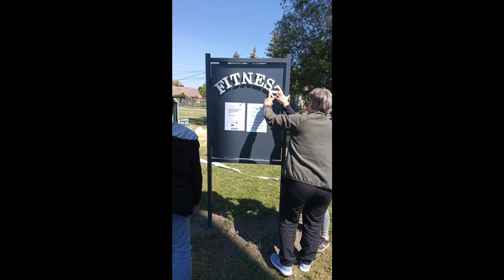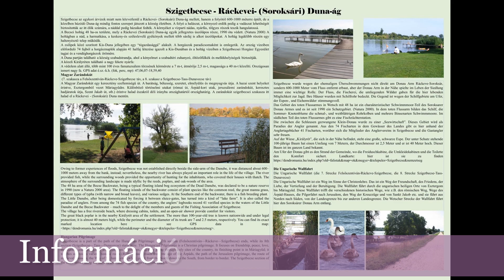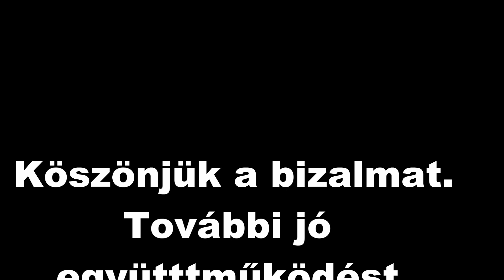Szigetbecse Községért Közalapítvány 30 éves eredményeinek összefoglalója